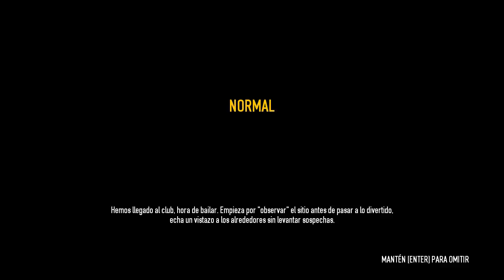DROGAS EVERYWHERE | PAYDAY 2 EPISODIO #2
Que tal a tod@s! ,en esta ocasión continuamos con el EPISODIO numero 2 de la mano de PAYDAY 2 en el cuál desarrollaremos una misión, que pasara? Descubramoslo juntos!

*INFINITAS GRACIAS A TODOS Y TODAS POR SU APOYO, PRÓXIMAMENTE MAS SORTEOS !

Te gustó el vídeo? Por favor,compártelo con tus amig@s, me ayudarías un montón,muchas gracias,te deseo un EXCELENTE día!!

¡¡¡¡¡¡¡¡¡¡¡¡¡¡¡¡¡¡¡¡¡¡¡VIDEOS DESTACADOS!

ETIQUETAS EXTRAS DE ESTE VÍDEO
Payday, pay day, payday2, pay day2, pay day 2,